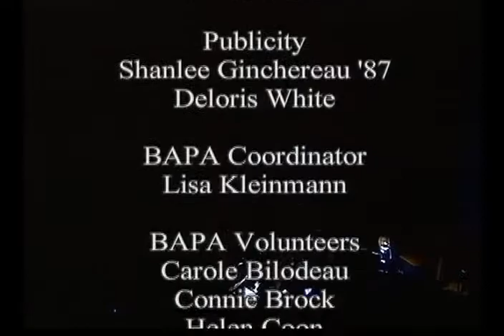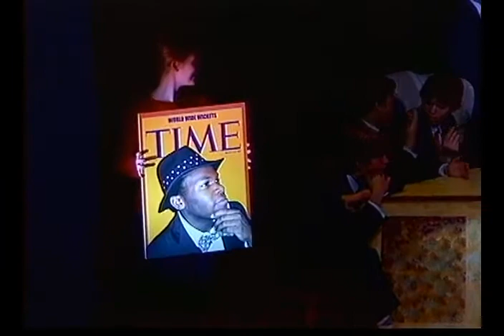"How To Succeed In Business (Without Really Trying)" Act 2 - Berwick Academy Upper School, 2007